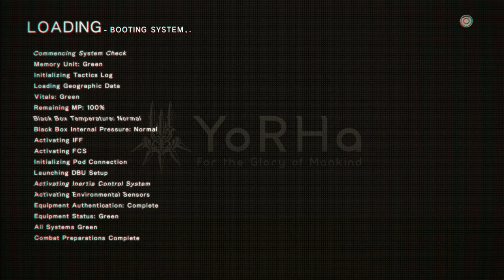Nier Automata Part 26, Start Route B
Okay so Route B is mostly the same as Route A just with more Lore thrown in :P